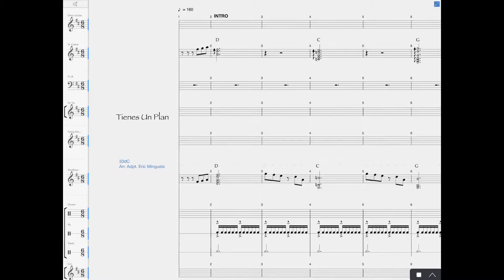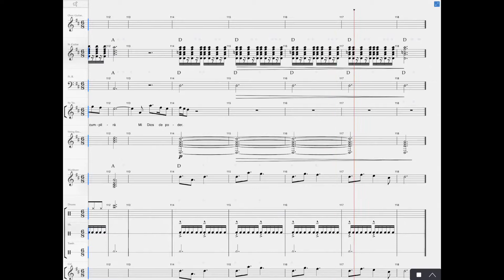Partituras Cristianas / Help Charts - Tienes Un Plan - 33DC